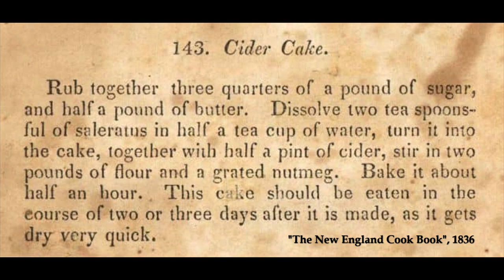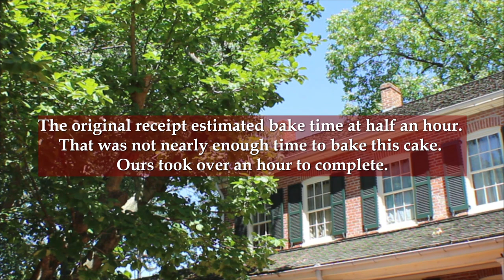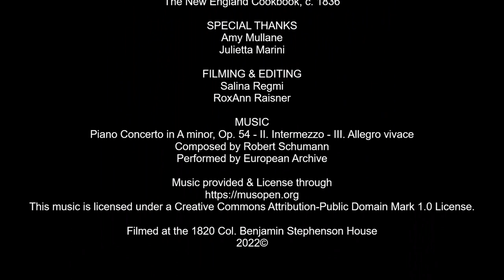From the Hearth: 1836 Cider Cake (Baked in a Beehive Wall Oven)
This simple receipt was traditionally made with what we call 'hard cider' today. Hard cider is fermented and commonly served in taverns and private households in the early 19th century.  We have documentation that the Stephenson family made large quantities of 'hard cider' on the farm in the 1820s, as well as, donated several jugs to the town's 4th of July celebration each year. This receipt for cider cake was so easy to put together and most likely one made at the Stephensons' farm. It was tasty too!

Cider Cake 1836
The New England Cookbook, c. 1836
"Rub together three quarters of a pound of sugar, and half a pound of butter. Desolve two teaspoonsful of saleratus in a half a tea cup of water, turn it into the cake, together with a half a pint of cider, stir in two pounds of flour, and a grated nutmeg. Bake it about half an hour. This cake should be eaten in the course of two or three days after it is made, as it gets dry very quick."

¾ lb. sugar = 1 2/3 c. sugar
½ lb. butter = 1 cup butter
2 tsp saleratus = 2 tsp pearlash
Half a teacup water = ½ cup water
½ pint cider = 1 cup cider (hard cider, non-alcoholic apple cider, or apple juice)
2 lb. flour = 7 1/4 cups flour
1 grated whole nutmeg = 2 teaspoons ground nutmeg

MUSIC
Piano Concerto in A minor, Op. 54 - II. Intermezzo - III. Allegro vivace
Composed by Robert Schumann
Performed by European Archive

Filmed at the 1820 Col. Benjamin Stephenson House
2022©